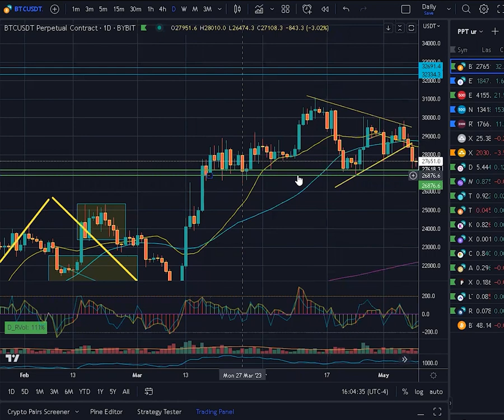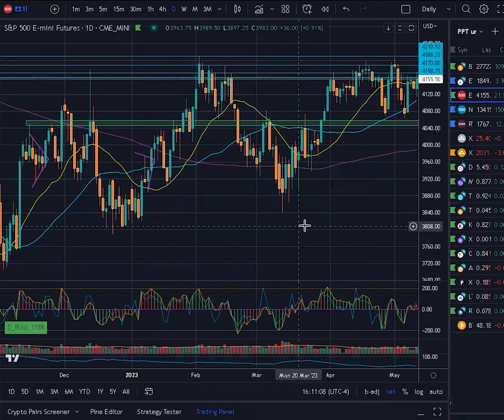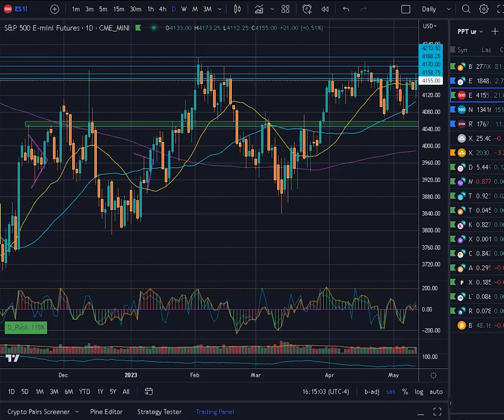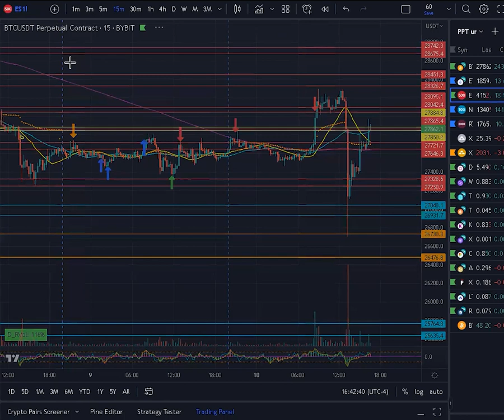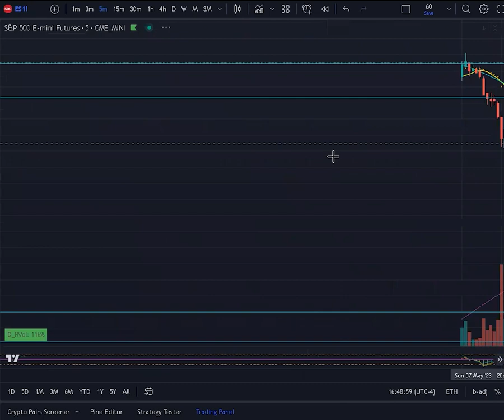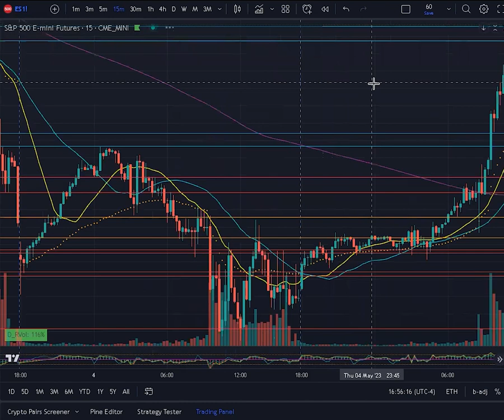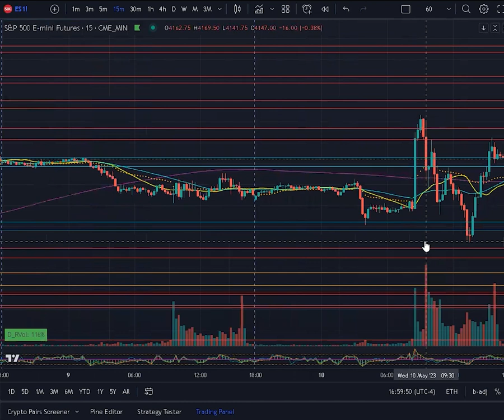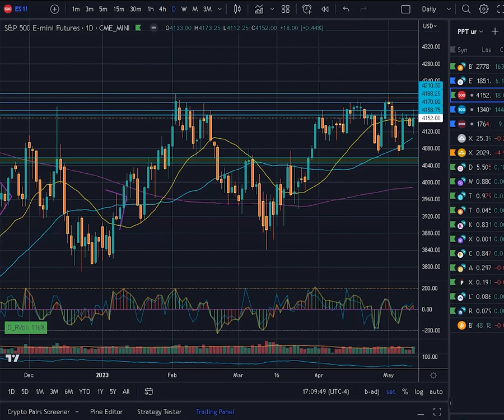May 10 Coaching Call: Surrender Yourself And Do Whatever It Takes To Become A Self-Directed Trader.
Welcome to our enlightening Coaching Call recorded on May 10, 2023! This comprehensive session is packed with invaluable insights and actionable advice for both novice and seasoned traders alike.

We kick off by exploring well-known trading patterns and delve into the concept of Volatility Expansion. We then shed light on the intriguing world of Amateur Buyers and the importance of diligent Research and Back Testing.

In a surprising twist, we discuss the limitations of traditional Technical Analysis and question the effectiveness of commonly used trading tools. We also challenge you to consider the edge you bring to your trading game.

Our conversation then takes a psychological turn as we explore the human aspects of trading, including the role of ego in decision-making. We discuss the current extreme market conditions and the necessity of understanding market direction.

For those new to the trading scene, we offer a powerful mantra: Surrender to the learning process and commit to doing whatever it takes. We also answer some burning questions from our community and talk about the influence of the Federal Reserve on market conditions.

Wrapping up with some nostalgia, we reminisce about system development back in the '90s and remind you why it's important to remain a perpetual student in the ever-evolving world of trading.

Join us for this game-changing session and elevate your trading game to new heights!

All information presented or any product purchased from this website is for educational and research purposes only and is not intended to provide financial advice.

Bitcoin, day trading, learn how to trade, learn to trade, day trader, trade bitcoin.

(No sales pitch here, we'll simply provide you with a sign-up link because we believe you'll truly want to join)

Chapters
0:00 May 10, 2023 Coaching Call
2:12 Head and Shoulders
2:29 Volatility Expansion
2:44 Amateur Buyers
6:50 Research and BackTest
7:47 Regular TA is Broken
8:36 How much Edge Do You Have?
11:39 Trading Without Time
12:25 Momentum Oscillators Don’t Work in Directional Markets
12:51 You Need to Know Are We Directional or Sideways?
13:30 The Markets are a Reflection of People and Time
13:58 Current Market Conditions are in Extremes
15:25 Take One or Two Indicators, Learn and Test Them, Then Stack Odds.
17:00 We can also Complicate by Stacking too Many Odds.
17:20 The Ego: “My Way or The Highway”
21:15 Newbie? I’ve Been Trading for 10 Years!
22:35 Simply Surrender and Accept to do What Ever it Takes.
24:51 Question
25:20 The FED Play
40:28 Fed Play Chart
51:40 AD Line
56:30 90’s System Development
59:50 Always a Student